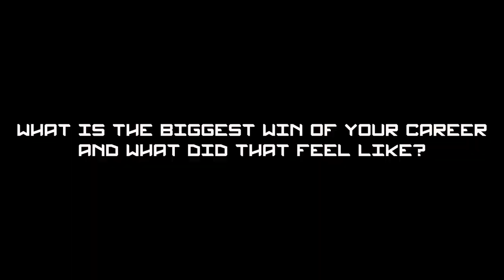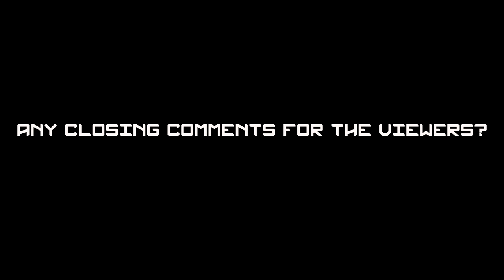An interview with ACL Pro Tom Gustafson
In this interview, we dive into how Tom got involved in the cornhole scene, why he became a pro, and what it's been like working with Titan Bags.